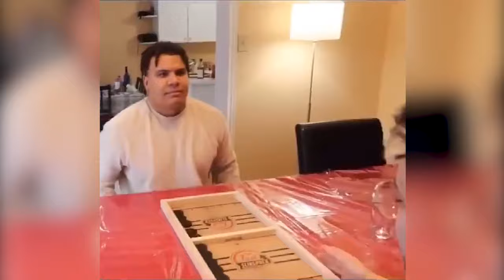How to Play Speed Pucks - Sling Puck Board Game Review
Table Hockey Paced Sling Puck Board Games SlingPuck Winner Party Game Toys For Adult Child Family Party Game Toys Fast Hockey

Description:
Instructions for use:
1.2 player game
2. Start the game and place five pucks on each side of the board. Slide both ends of the elastic band into the side grooves so that they snap into place. The two players applauded the "High Ten" style to start the game.
3. The player uses an elastic band to launch the puck from the door until there is no puck next to it. Players don't turn, they just refill and shoot as fast as possible. Whoever clears the board first wins.
4. Extra Punisher Game Variations
For experienced players, Punisher is an interesting variant of the game. Every time you launch an ice hockey ball without going through the gate, you must pick up an opponent's ice hockey and stand aside, while reciting "I accept my punishment.

Specifications:
Product parameters:
Material: wood
Product size: 35 * 22 * 3CM
Large size: 56 * 29.5 * 3cm
Product weight: about 400g

Package Included:
Chessboard * 1
Chess piece * 10